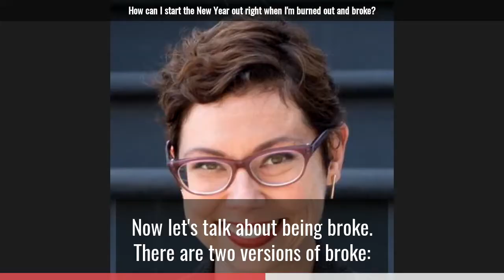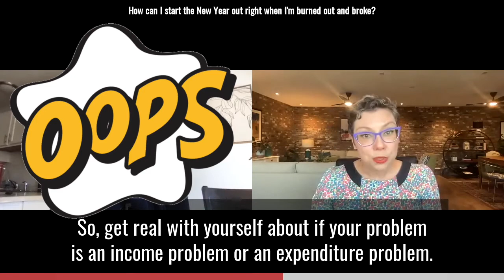A New Year.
Ask Allison: How can I start the New Year out right when I'm burned out & broke?